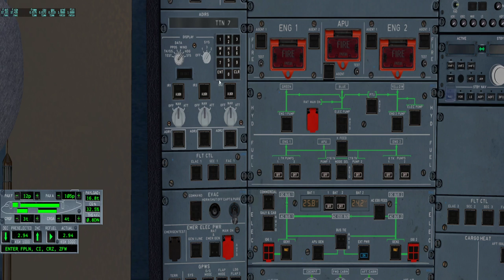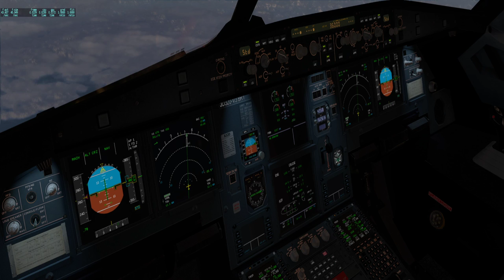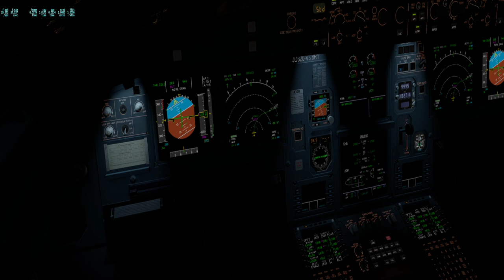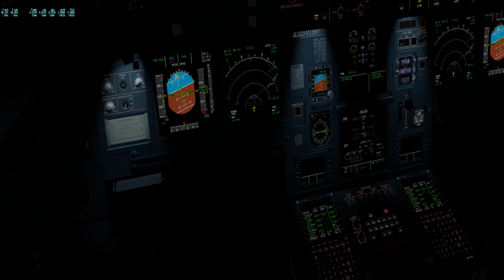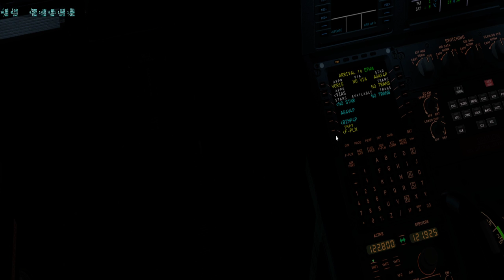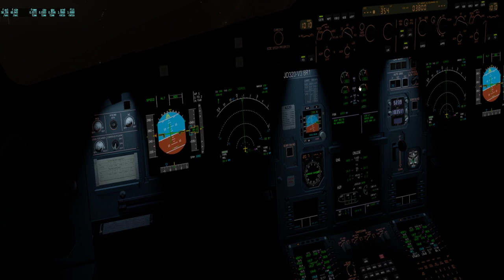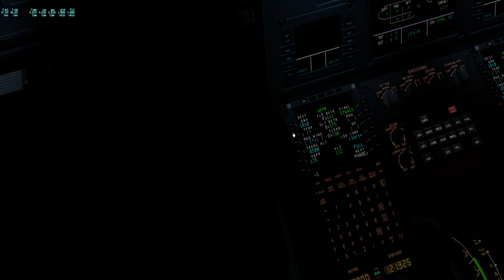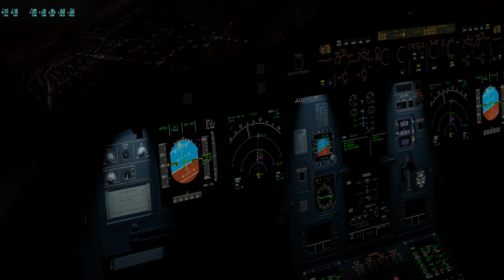Flight from Madrid (LEMD) to Warsaw Chopin (EPWA)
With Air Spain.
A320 JARDesign.